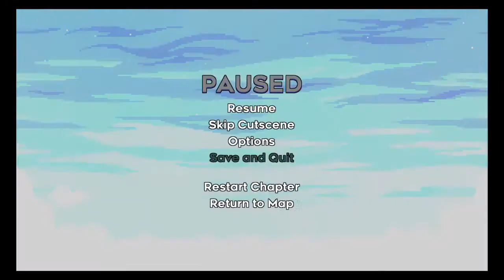Celeste Farewell 20.57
Celeste